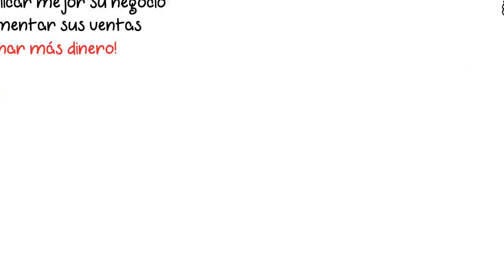Whiteboard & Animated Explainers - create an awesome whiteboard video in SPANISH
Link to this gig:
This is the best Whiteboard & Animated Explainers Service on the internet
create an awesome whiteboard video in SPANISH
Do you know how you can present or explain your business in an agile and attention-grabbing way?
WITH A WHITEBOARD HISTORY.
A whiteboard video captures the attention of people, keeping them interested for much longer than other types of videos.
In addition, whiteboard videos elevate the image of your company or business, making it look more professional.
What you can have for your 5:

 35 SECONDS OF WHITEBOARD
 HIGH QUALITY: 1280 x 720, HD
 BACKGROUND MUSIC at your choice
 Up to 3 REVIEWS at no additional cost
 You can hire a professional VOICE OVER, with a male or female voice.
How can you use this?
You can...

 Offer it as a service for others, multiplying your investment.
Please note the following:

 If you contract the voice-over service, you must tell us what the speaker should say (we can help you to write it). 60 words x 30 seconds.
 Once confirmed the script for the voice-over, there will be no other change.
 You can make up to 3 changes.
Soy administrador especializado en marketing, con más de 20 años de experiencia. Tengo una empresa consultora en marketing digital.
¿Buscas hacer crecer tu empresa? Sabemos cómo hacerlo; estamos para ayudarte. ¡Revisa nuestros gigs y elige con qué quieres AUMENTAR TUS VENTAS!

I am an business manager specialized in marketing, with more than 20 years of experience. I have a consulting company in digital marketing.
Are you looking to grow your company? We know how to do it; We are here to help you. Check our gigs and choose what you want to INCREASE YOUR SALES!